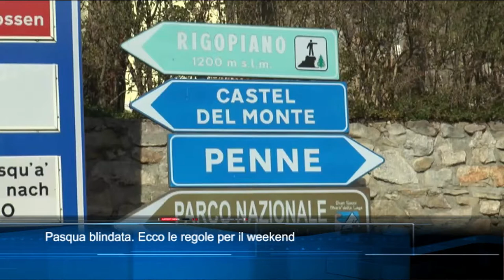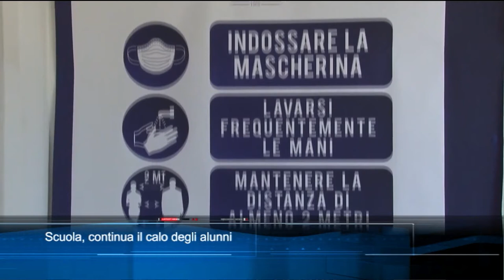TgSei edizione delle 19 di sabato 3 aprile 2021